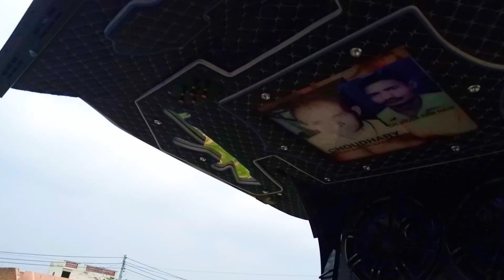जो एक बार ट्रैक्टर को देख लेता है बस देखता ही रह जाता है इतना अच्छा तैयार कर रखा है New Holland 5620